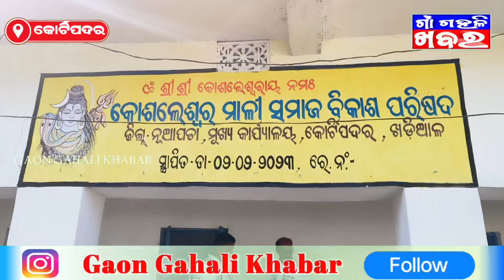ମାଁ ରକ୍ତାମ୍ୱରୀ ପାଣି ପଞ୍ଚାୟତ, ନଂ-୦୯ କୃଷକ ସମାବେଶ || Gaon Gahali Khabar